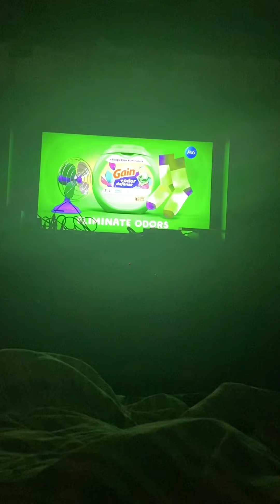Cartoon Network sign off adult swim sign on September 4 2022